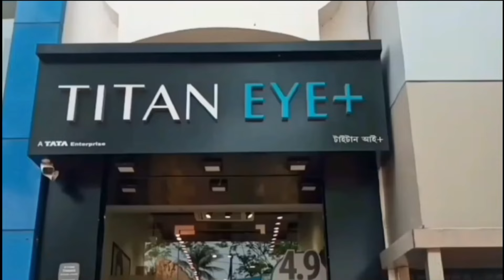ম্যাচ ভেস্তে বড় সুবিধা নাইটদের‌ - Knights have a big advantage in losing the match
ম্যাচ ভেস্তে বড় সুবিধা নাইটদের‌‌
Knights have a big advantage in losing the match

রবিবার পর্যন্ত কেকেআর-এর প্লে-অফে যাওয়া পাকা ছিল। তবে সোমবার সেই সমীকরণ বদলে এবার টেবিল টপার হয়ে ফিনিশ করার সুযোগ এলো নাইটদের কাছে। এদিন আমেদাবাদে গুজরাটের বিরুদ্ধে ম্যাচ ভেস্তে যাওয়ার কারণে বড় সুযোগ এল কেকেআর-এর সামনে। এবার একবার নয়, ২ বার ফাইনালে ওঠার সুযোগ পাবেন নাইটরা। সেটা কিভাবে?